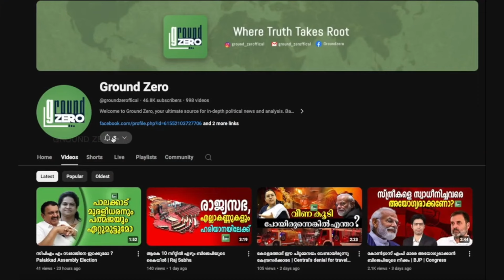തോൽവിക്ക് കാരണം പിണറായി മാത്രമോ ? | CPM | Lok Sabha Election